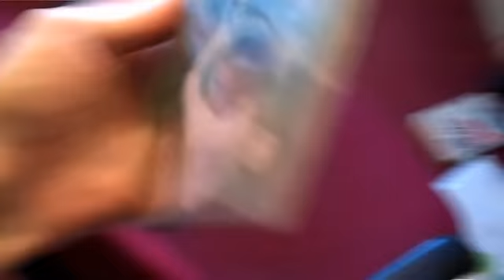Fake Blood on the Lens: Film Censorship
Writer/Director Pat Higgins discusses the current state of film censorship on both sides of the Atlantic, referencing the controversies regarding The King's Speech and Blue Valentine.